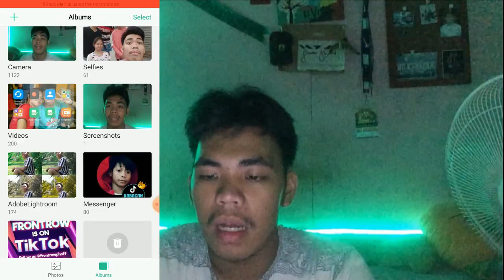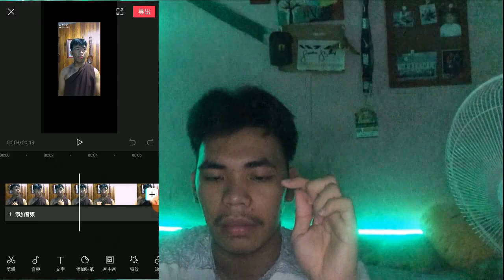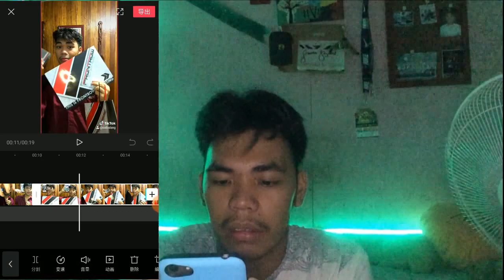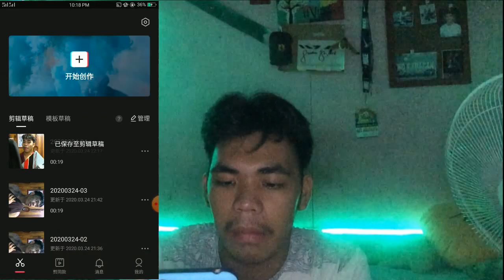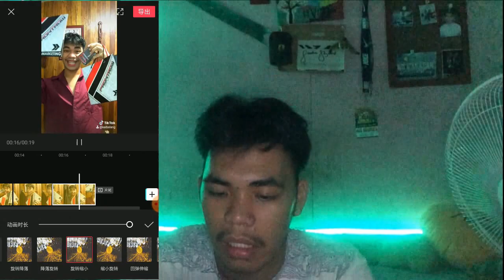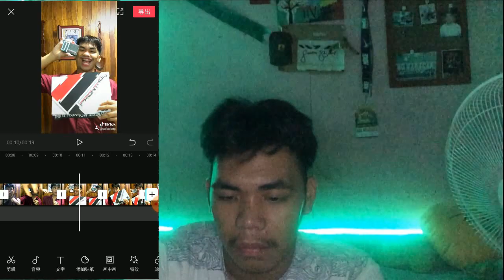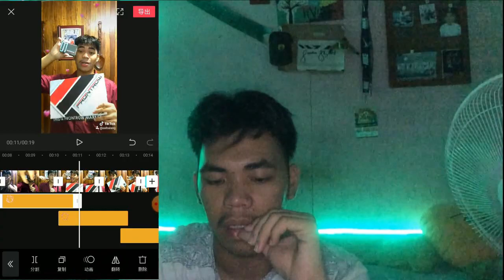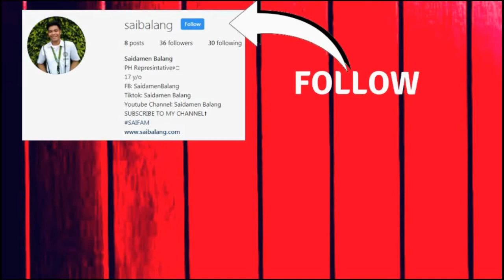HOW DO YOU EDIT YOUR SASSWATS? | Maranao Vlogger | Saidamen B.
HEY MGA PREN!! THIS VIDEO IS TUTORIAL VIDEO, I WILL TEACH YOU HOW I EDIT MY SASSWARS!

ALWAYS REMEMBER DONT BE SHY TO THE OTHER PEOPLE AND ALWAYS HAPPY😁😁

HOW DO YOU EDIT YOUR SASSWARS?

★ Saidamen Balang ★

Maranao Vlogger's

Name: Saidamen Dimacaling Balang Jr.
Age: 18 Years Old
Year: Grade 12
School: The Notre Dame Of Kabacan Inc.(NDKI)
Birth date (Year): October 10 2001
Birth plce: Marawi City

EDITOR

Editor: VSDC
            PowerDirector
            Inshot
Thumbnail: Canva
Thumbnail Posting: YT Studio
Camera: OPPO (A71)
                iPhone 5s
                iPhone 6s